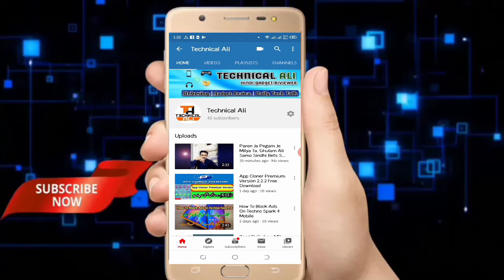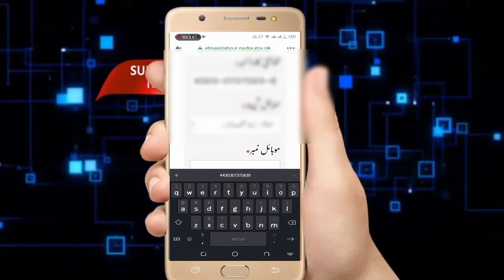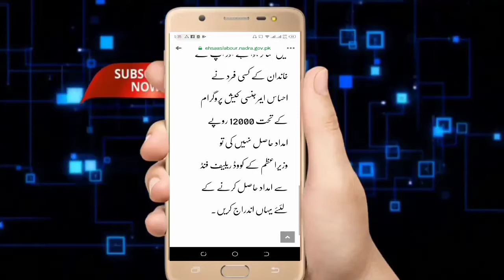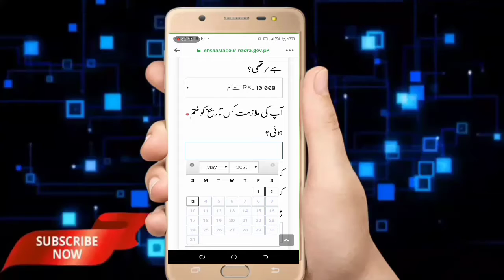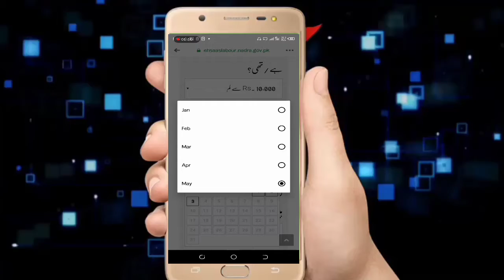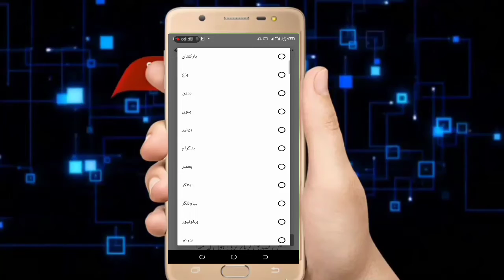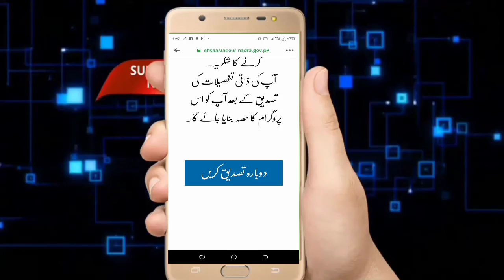Ahsas Labour New Program Releases On 3 May 2020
Hii every one toady pm Imran Khan Released a new program Ahsas Labour . So watch this video completely then fill out forum online registration